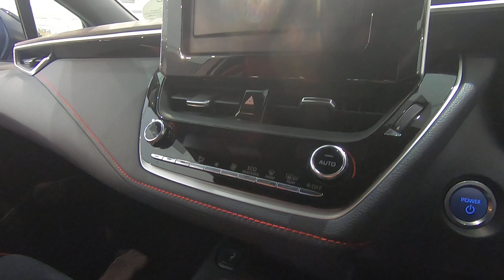【カローラスポーツ】インプレッサやMAZDA3よりいい部分もある！内装外装が素晴らしい！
再生リストから検索であなたの最寄り駅があるかも？